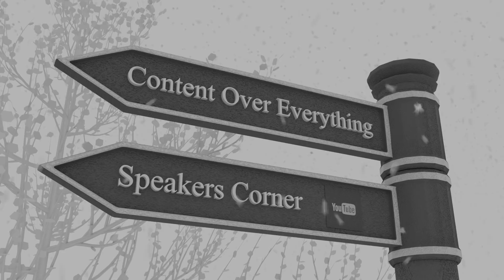How Can We Be Certain of Our Reality? | The Political Use of Religion | Pavlov | Speakers Corner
Speakers Corner 30th December 2018.